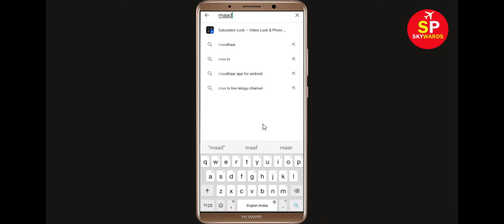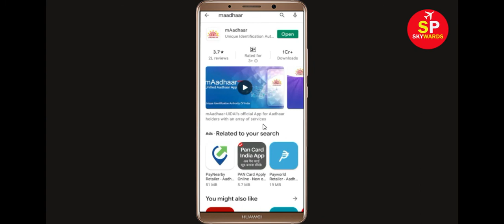How To Fix Unfortunately mAadhaar Has Stopped Error in Android & Ios Mobile Phone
In this video tutorial i will show you How To Fix Unfortunately mAadhaar Has Stopped Error || Fix mAadhaar Not Open Problem Android. If you are facing same problem in your android mobile phone it will help you a lot.

e). Scroll to and tap mAadhaar
f). Tap Clear cache button.
g). Tap Clear data button, then mAadhaar.

h). Tap Uninstall mAadhaar, then mAadhaar.